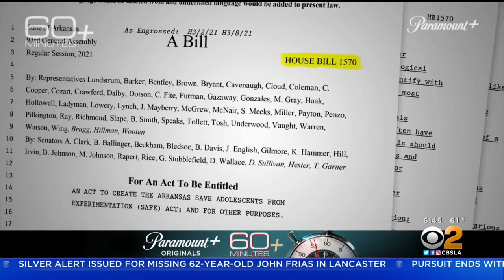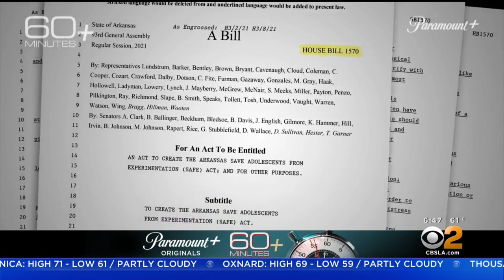Arkansas Teen Fights Anti-Trans Healthcare Law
60 Minutes+ correspondent Seth Doane speaks to CBS2 News This Morning about a trans teen who is suing the state of Arkansas to try and stop a law which would prevent him from receiving gender affirming healthcare.